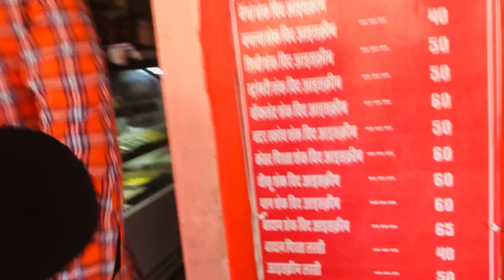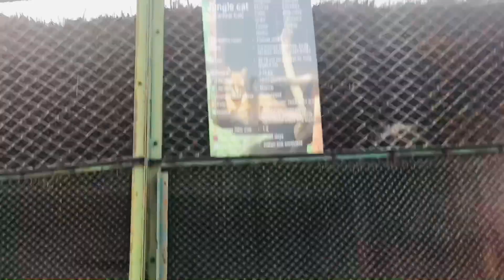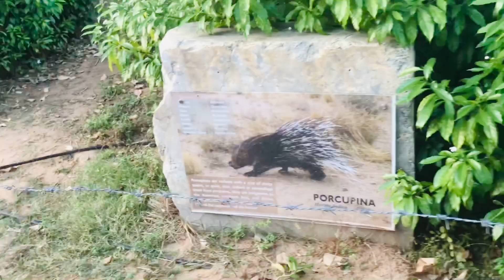Jaipur mai foreigners ke sath ye kya kar diya😧 Part 2nd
Jaipur trip mai foreigners ke sath ye kua kar diya.
Zoo mai ye kya ho gya.